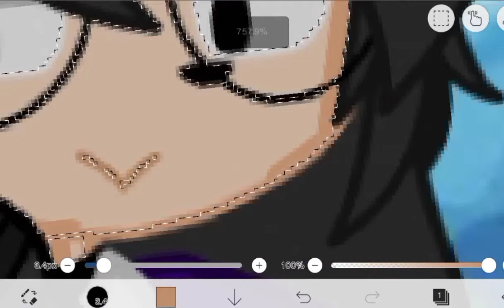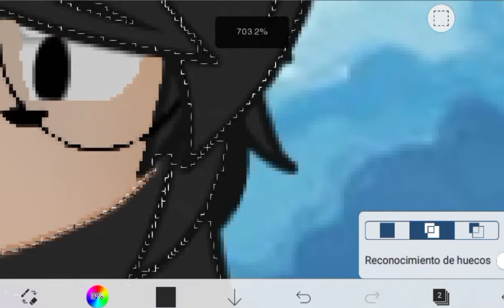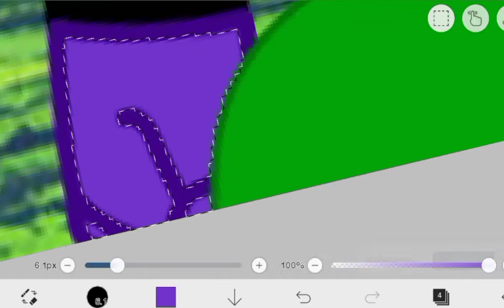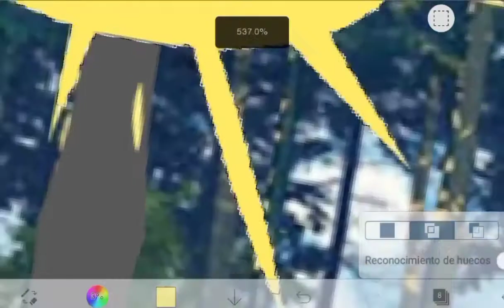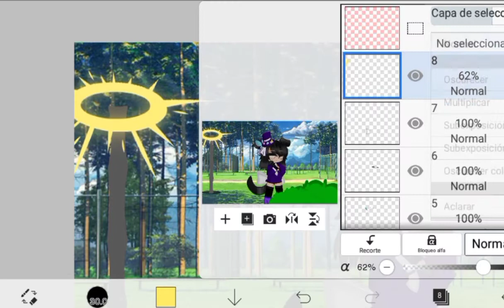me encanta como estoy editando el pelo ahora 😍🤌 +algo